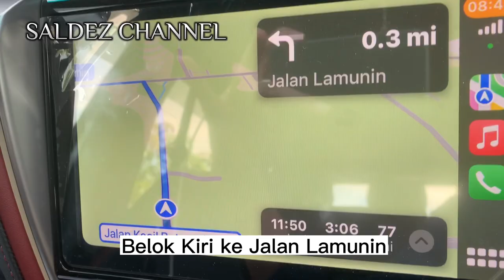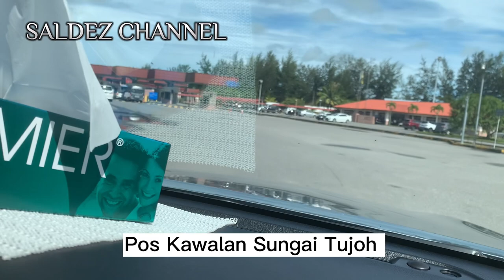Lawas-Limbang-Miri Jalan Tikus Tanjong Maya Transit melalui Brunei (Part II)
Untuk panduan Kepada sesiapa yang ingin melawat Miri daripada Lawas melintasi Brunei.